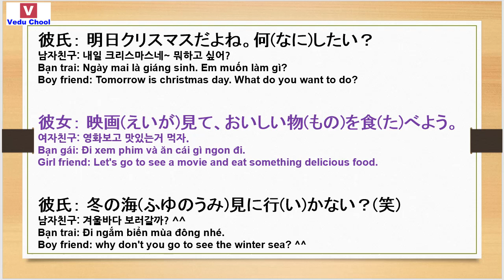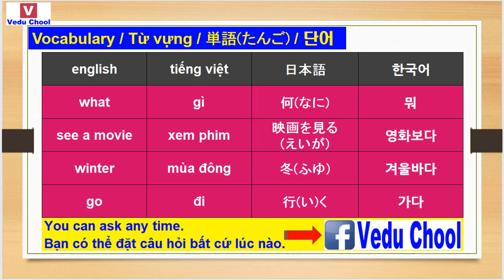20181224 phát âm tiếng nhật 일본어발음 Japanese pronunciation ( Vedu Chool )